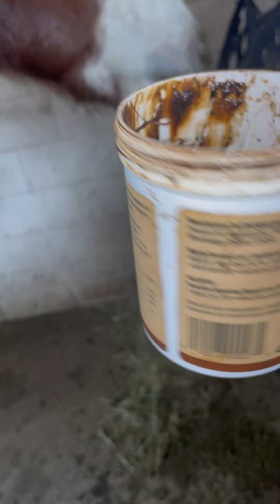Mustang injury and treatment plan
Little Lando (was a wild Mustang) eating and standing free while getting his injury treated.